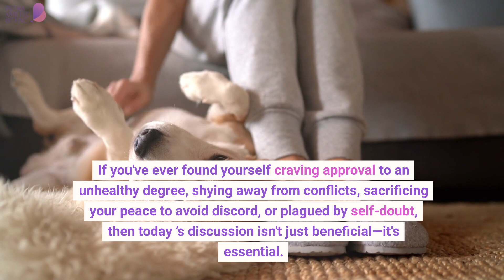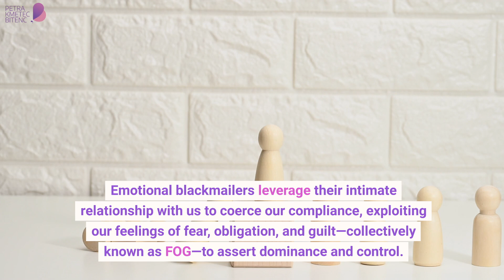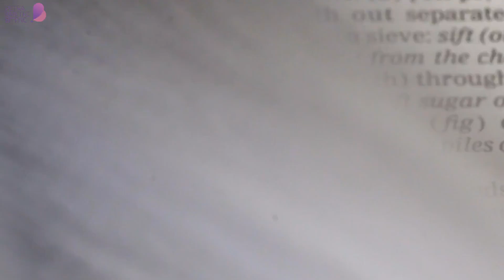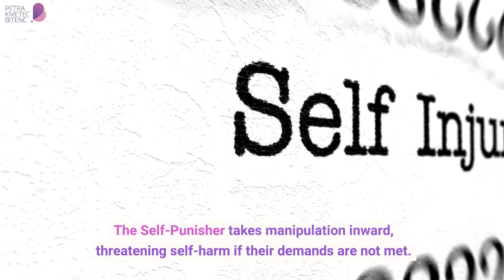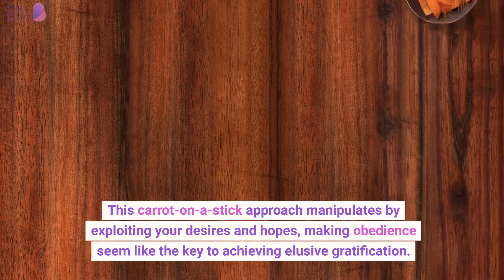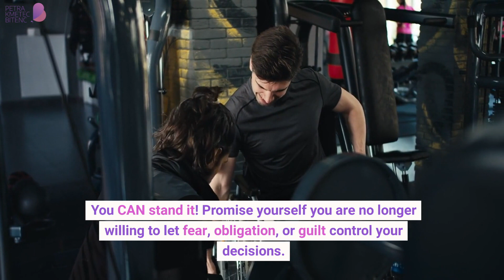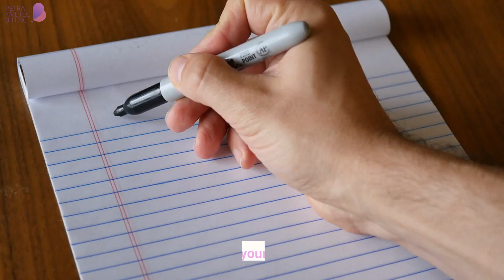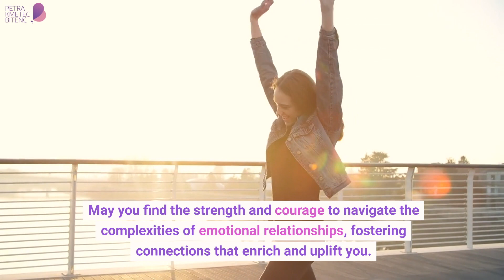EP8 Emotional blackmail, Strategies for Empowerment and Peace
Are you feeling trapped in a cycle of emotional manipulation?
This week on 'Secrets for a Happy Life,' we uncover the shadowy tactics of emotional blackmailers and share powerful strategies to break free.

Whether you're battling the silent treatment, unreasonable demands, or guilt-inducing tactics, this episode is a beacon of hope.
Don't let emotional blackmail dictate your happiness. Listen now, equip yourself with the courage to assert your boundaries, and step into a life of empowerment and peace.